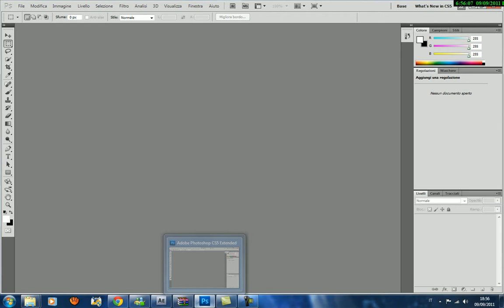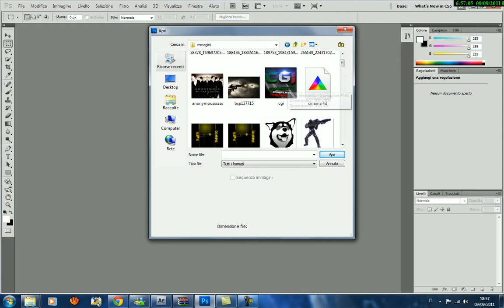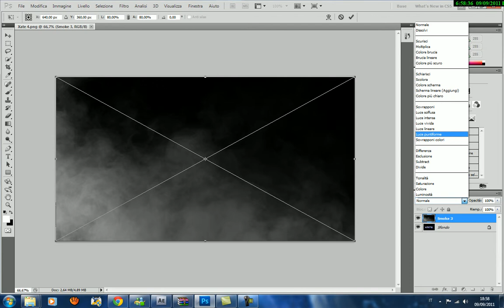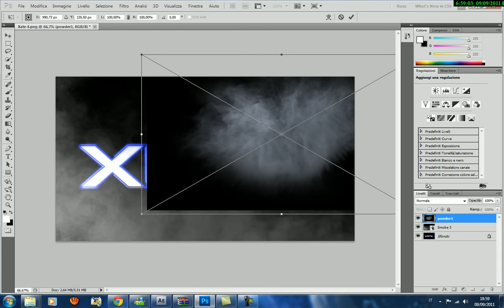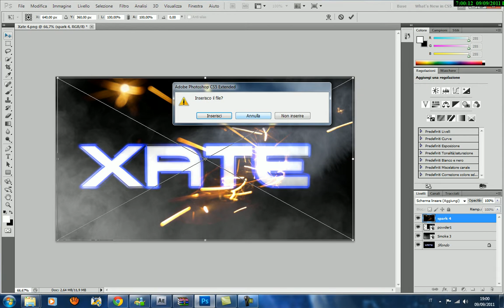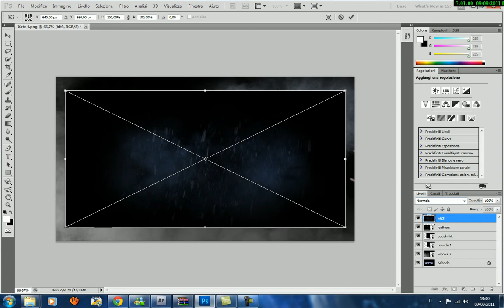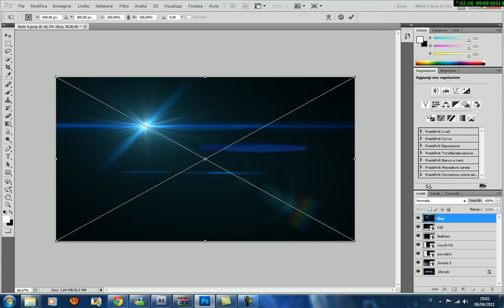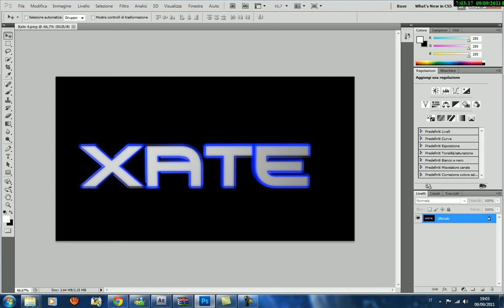tutorial layout photoshop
Scusate se h fatto schifo mi merito un mi piace se volete un chiarimento xD non esitate